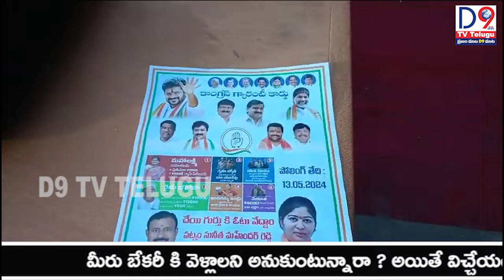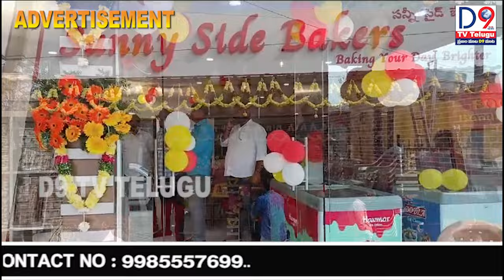బీజేపీని గెలిపిస్తే మన తెలంగాణ మరో మణిపూర్ అవుతుంది || D9 TV TELUGU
This channel is only for public. We do report and record and publish the genuine news and we support public who are in need, who want justice. And the motive of our channel is ' PRAJALA MAATE D9 MAATA ' please do support us like this and surely we publish genuine videos. Thank you so much for your wonderful love showing towards us.

- PRAJALA MAATE D9 MAATA

D9 TV TELUGU | DMC TELUGU